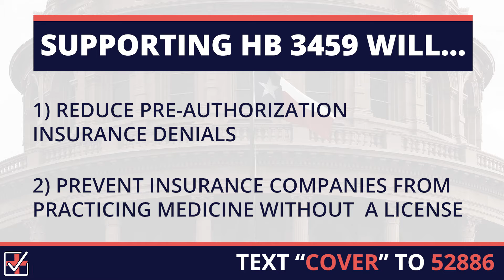Money Doesn't Make Right.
Or text "COVER" to 52886

Pre-authorization denials and delay tactics for necessary medical procedures has become another major profit center for health insurance companies. In fact, Texas health plans have systematically eroded the process of physician-recommended authorization. They regularly delay claims by using intentionally complicated administrative processes — requiring a lengthy review of your physician’s recommendations. And now, they are trying to oppose a bill that would prevent insurance companies from engaging in the corporate practice of medicine by denying pre-authorizations as ordered from good doctors.

Reduce pre-authorization insurance denials by creating a “gold card” standard for physicians with high rates of approval.
Prevent insurance companies from practicing medicine without a license. It would require commercial health plans to give a physician a reasonable opportunity to speak to another physician located and licensed in Texas who is of a same or similar specialty for a prior-authorization request.

Insurance companies want you to believe that their pre-authorization denials are saving the state millions in unnecessary medical procedures. But we all know that denying and delaying necessary care only leads to more health care costs later… often when a patient ends up in an emergency room.

Physicians should not have to jump through insurance company hoops to get you the care you deserve. Please take action now to support HB 3459 and protect your physician’s ability to prevent tomorrow’s emergency by getting the care you need today!